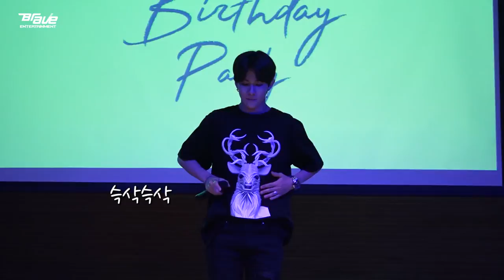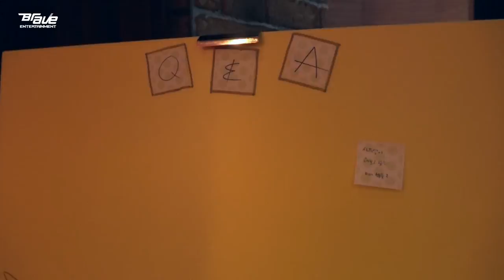[Behind] Samuel Birthday Party Behind